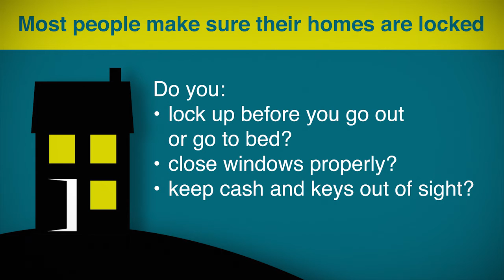Do you always check that you've locked up?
Who's guilty of getting home and realising you forgot to close a window? Most burglaries actually happen during the day so worth a 2 minute sweep of the house before you leave next time.